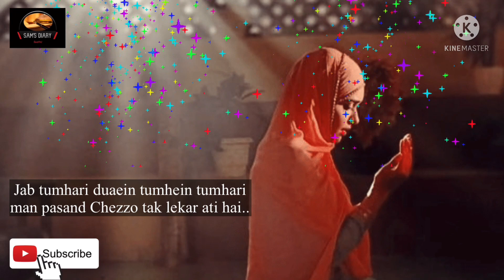Jab Tumhari Duay Tumhe Tumhari Men pasand Cheezo Tak le kar Aati Ha|Best Heart Touching Urdu Quotes